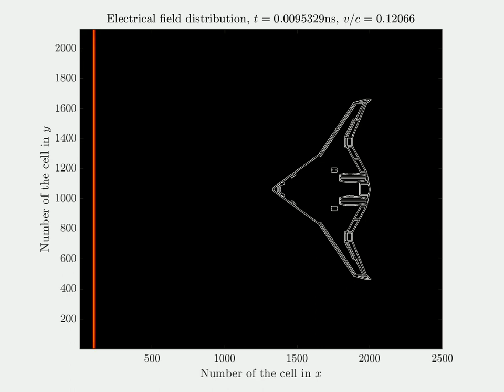Boeing X-48C (E=0)